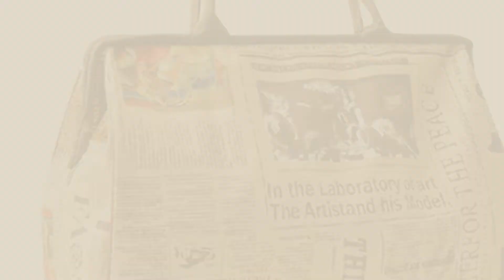Top 10 Oversized Handbag [ Winter 2018 ]: MG Collection Samantha Weave Belt Hobo Handbag, Black, One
New! 2019 Black Friday / Cyber Monday Women Shoulder Bags Deals and Updates.

Black Friday / Cyber Monday MG Collection Samantha Weave Belt Hobo Handbag, Black, One Size by MG Collection

Black Friday / Cyber Monday BMC Charcoal Black Denim Multi Zipper Pocket Oversized Lined Fashion Handbag Satchel by b.m.c

Black Friday / Cyber Monday Molodo Womens Satchel Hobo Stylish Top Handle Tote PU Leather Handbag Shoulder Purse by Molodo

Black Friday / Cyber Monday PATTONJIOE Hobo Women Dot Stripe Tote Handbag Shoulder Bag/Purse/Satchel Oversized by PATTONJIOE

Black Friday / Cyber Monday Molodo Womens Satchel Hobo Top Handle Tote Geuine Leather Handbag Shoulder Purse (Pink) by Molodo

Black Friday / Cyber Monday Molodo Women PU Leather Big Shoulder Bag Purse Handbag Tote Bags Brown by Molodo

Black Friday / Cyber Monday DALFR Women Shoulder Bags Hobo Handbags Top Handle Tote Crossbody Oversized Bags (Black) by DALFR